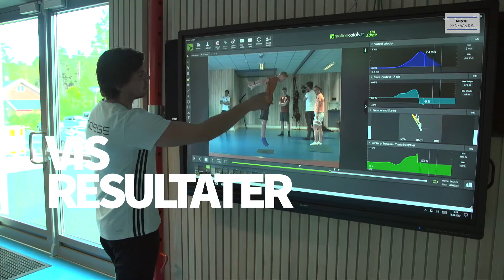Antidoping Norge - Visjon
Antidoping Norge har som visjon å skape Ren trening og Like muligheter. De jobber for en ren idrett og et dopingfritt samfunn. De ønsker å beskytte de ekte vinnerne og fremme en sunn treningskultur. Samarbeidet med Neste Generasjon gjør at vi sammen ønsker å lære opp unge utøvere og deres heiagjeng om arbeidet og hvilken rolle Antidoping Norge har og i dag har vi publisert en liten video om deres verdier.